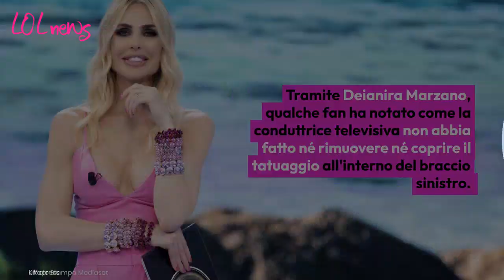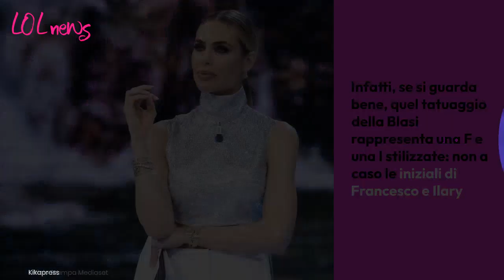Ilary Blasi stuzzica Totti con questa foto: quel braccio alzato e quel dettaglio molto romantico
Ilary Blasi stuzzica Francesco Totti utilizzando delle fotografie? Ecco cosa ha fatto sui social e perché potrebbe essere riferito a lui.
Photo Credits: Kikapress, Shutterstock, per gentile concessione dell’ufficio stampa Mediaset; music by Korben MKdB

LEGGI ANCHE:-- La reazione della fidanzata di Totti: Noemi Bocchi e quella foto come Ilary Blasi scatena i commenti. 'L'amore della mia vita': cosa ha pubblicato sui social